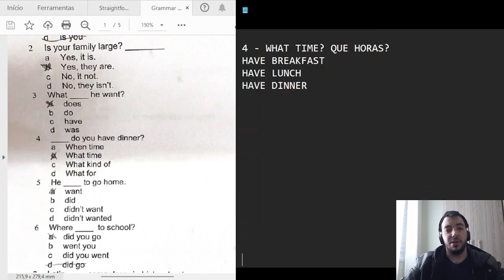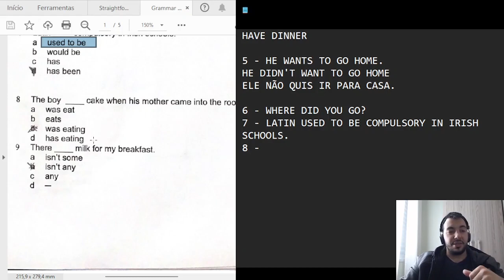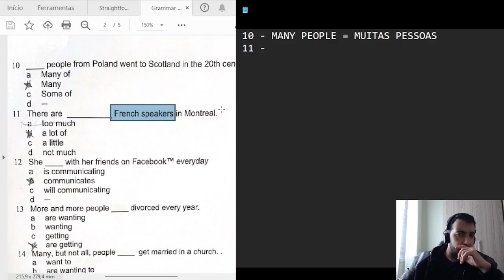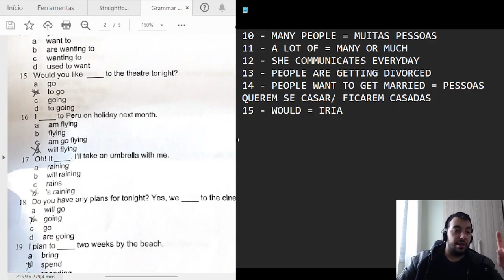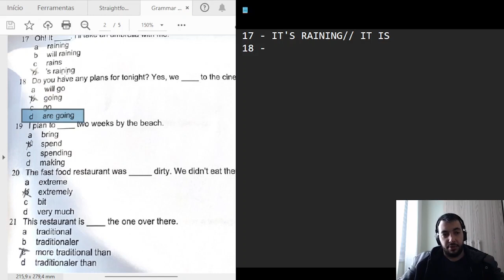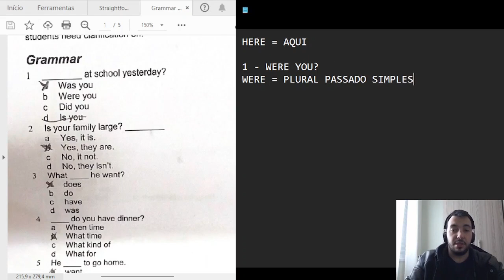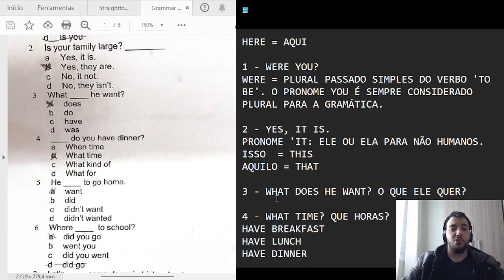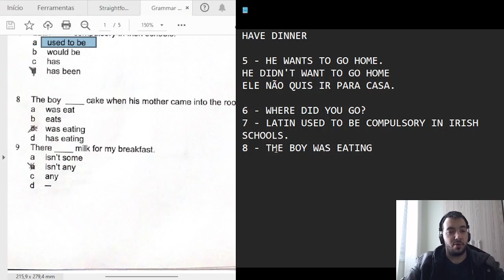SUPER DICAS PARA IMPULSIONAR SEUS ESTUDOS - PARTE 1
Hello!
Nesse vídeo, corrijo as questões de um teste de nivelamento que uma nova aluna fez. Ao percebermos um erro, explico os detalhes da questão.

Se precisarem de maiores esclarecimentos, entrem em contato pelo perfil do Instagram mencionado no vídeo.

Deus abençoe a todos. Bye!